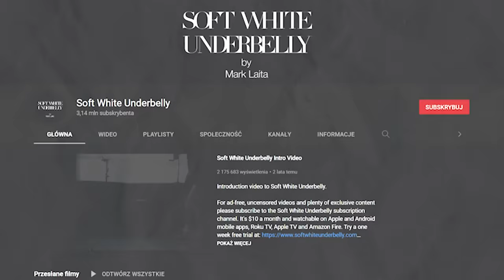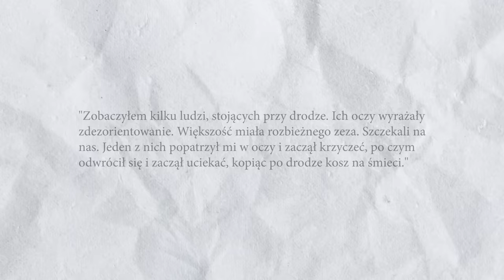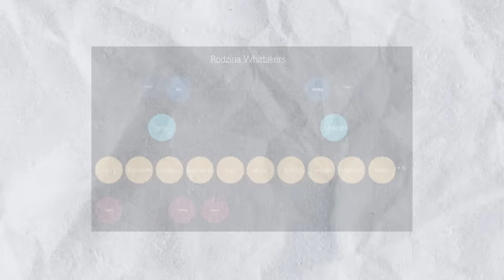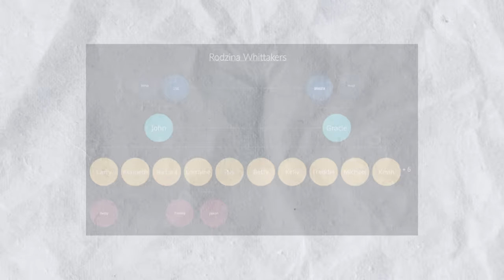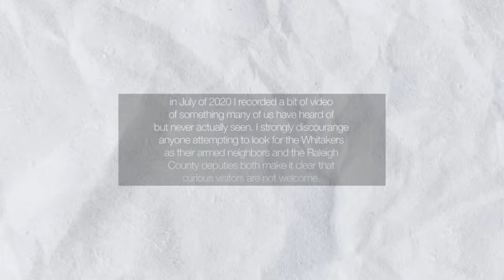Rodzina zbudowana na fundamentach kazirodztwa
Znów wkradł mi się oczywisty błąd. Może uznamy to po prostu za tradycję, bo ostatnio ciągle się to zdarza.

grupa: rycerze niedoli

Wspierający:
👑Corey👑

💕Laskowic
🌸Asixa1917
🎀cinnamon_girl
💗Puszka DDL
🧁Filip Pe
💥czepialska